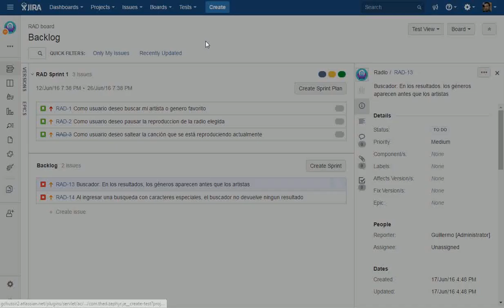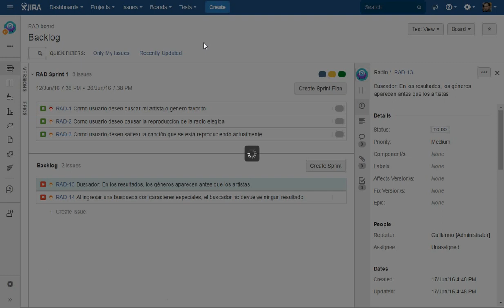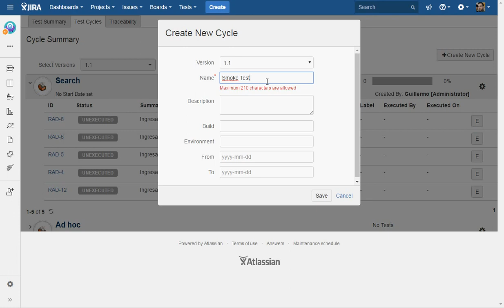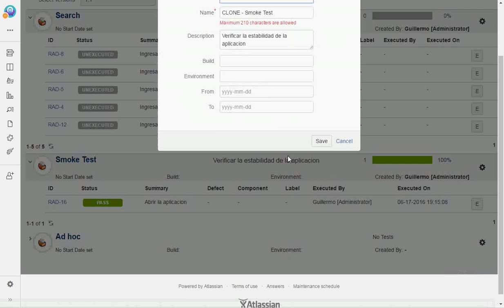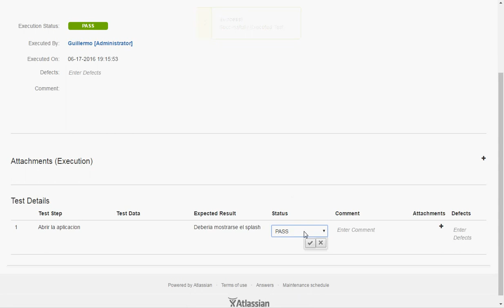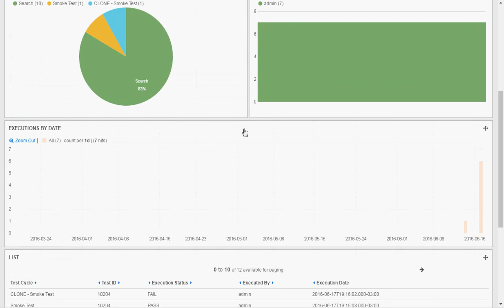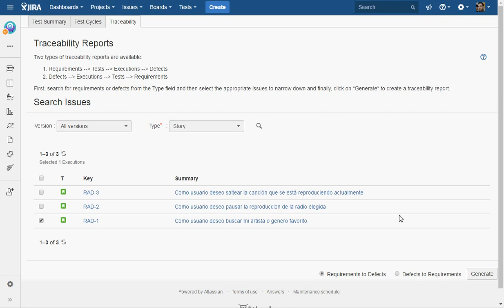ZEPHYR Funciones básicas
En éste video de 5:39 seg, podrás conocer acerca de las funciones básicas de Zephyr, ofrecido por una persona que participó de uno de los ciclos pasados del taller de herramientas.

Éste video representa uno de los trabajos prácticos que se generan en el taller online.

¿Te interesa participar del próximo ciclo?

Si querés sumarte al taller online, sólo tenés que completar el formulario que se encuentra en la página o comunicarte por correo a